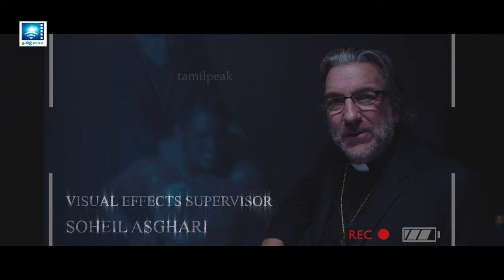The Exorcism Intro - The Last Exorcist | Danny Trejo | Rachele Brooke Smith |Terri Ivens |Robin Bain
The Last Exorcist: Directed by Robin Bain. With Danny Trejo, Rachele Brooke Smith, Terri Ivens, Nicolas Coster.